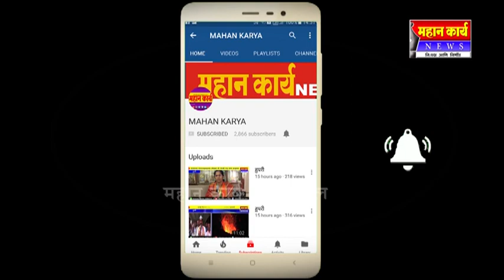कोगनोळी येथे सर्व्हिस रोडवर झाड कोसळले ; हजारो रूपयांचे नुकसान